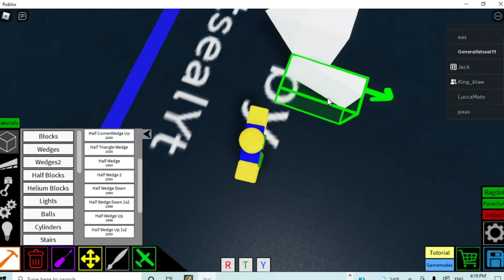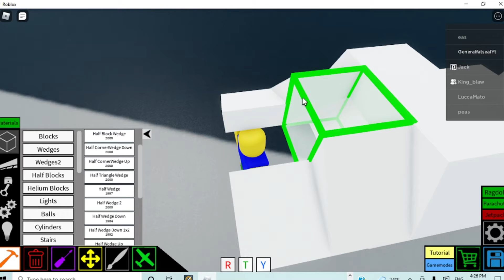How to build a f 18 jet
Two random guys wanted me to make a tutorial so i did if this gets 5 likes i will post another plane crazy vid. LIKE AND SUB!